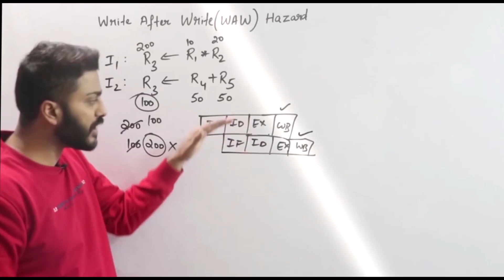How Parth Sharma secured 128/150 in SBI SO Deputy Manager Security exam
If you want to achieve something good in your life then you must have passion and dedication to achieve that. Here we are introducing you Mr. Parth Sharma who qualified SBI SO Deputy manager exam for Security Post as well as System Post with highest marks in the written exam. He is already working in Infosys as senior consultant as taking same salary package but still he had a dream to become IT officer in SBI. He dedicatedly wok hard and finally joining system manager very soon. He is an inspiration for many future aspirants. In this video he is sharing his experience with us and how Gate Smashers helped him to get his dream job.